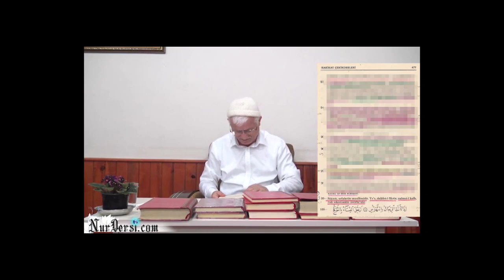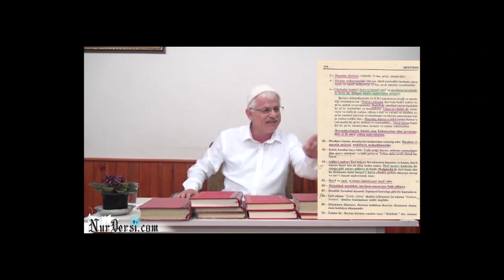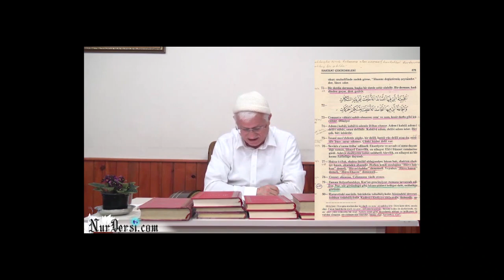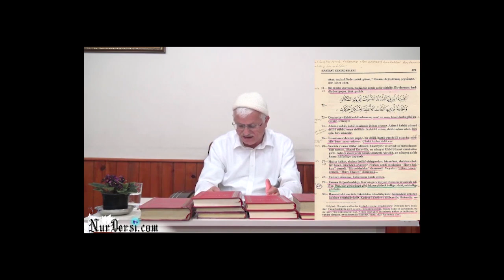Hakikat Çekirdeklerinden- 5